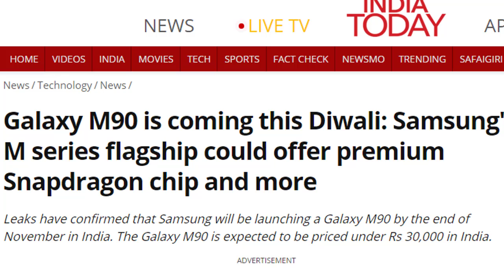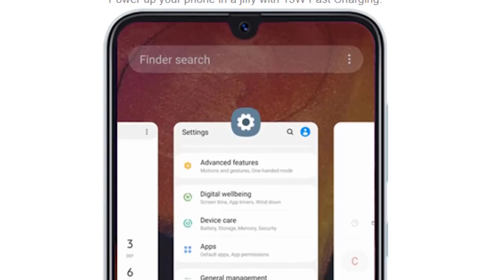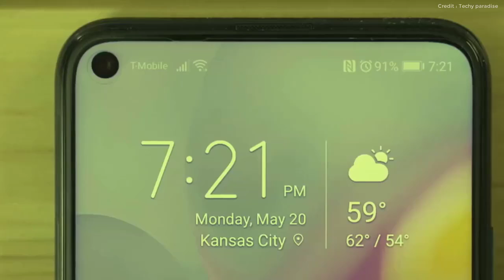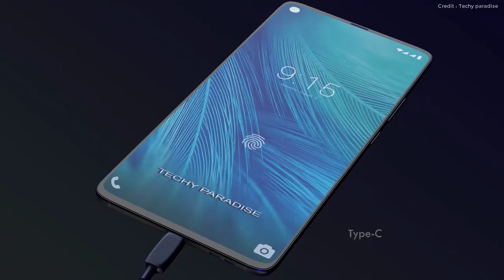Samsung Galaxy M90 - Launch Date, Price, Camera, Specifications In India